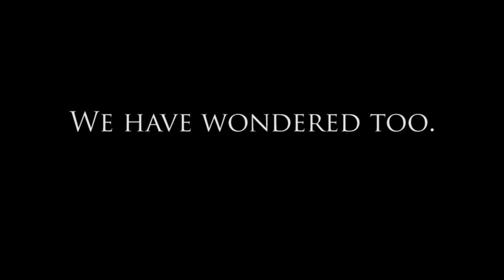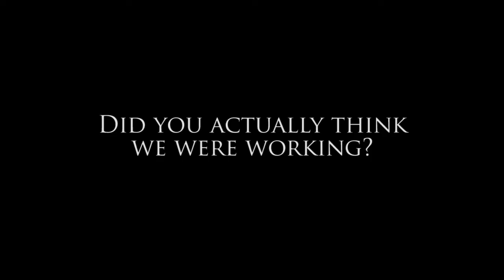Meanwhile at Luminary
Sorry for long wait. We be busy. Just loook. Good good.